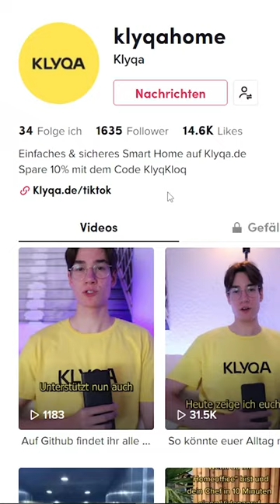Das sind die KLYQA GU10 Lampen